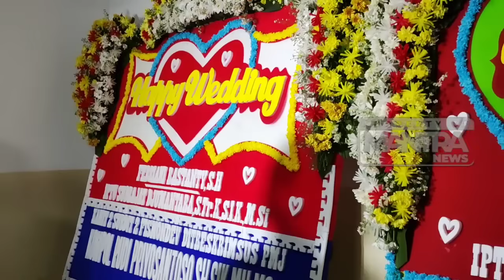RESMI MENIKAH, INI MAHAR PERNIKAHAN FEBBY RASTANTY DAN SUDRAJAT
Febby Rastanty dan Sudradjat resmi menikah pada hari ini, Sabtu (9/11). Pernikahan digelar disebuah gedung didaerah Jakarta Selatan, konsep respsi pernikahan mereka yang akan digelar nanti malam mengusung adat Palembang.